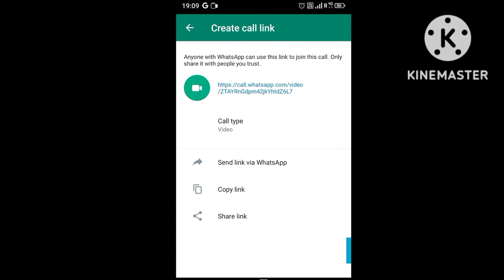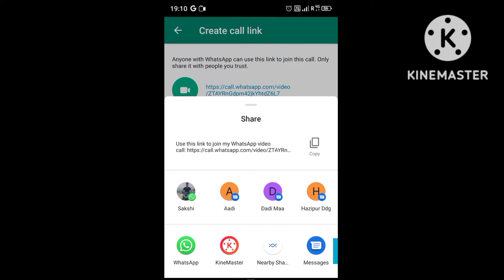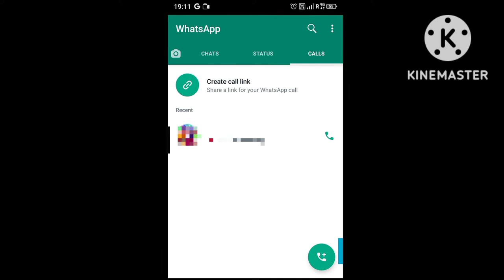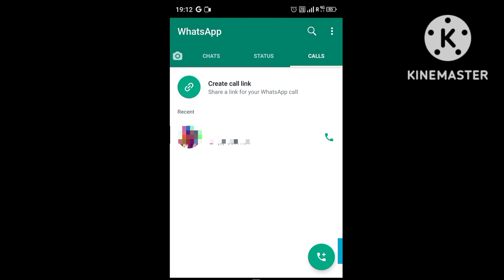WhatsApp Mein Create Call link kya hai // Create Call link Kaise hataye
Hello friends, in today's video we have told you step by step what is create call link on whatsapp and how to remove create call link for complete information, definitely watch the video till the last, hope you will like this video very much, if you like the video, then give the video a Please like and subscribe the channel and press the bell icon so that you can get notification of every upcoming video, if you have any question or suggestion, then you must tell us by commenting in the comment section, your suggestion is very important for us thank you.

most queries:-

👉create call link whatsapp
👉create call link whatsapp kaise hataye
👉create call link whatsapp kaise hataye delete
👉create call link whatsapp kya hota hai
👉create call link whatsapp mein kya hota hai
👉whatsapp mein create call link ka matlab kya hota hai
👉whatsapp mein create call link kya hai
👉whatsapp mein create call link
👉whatsapp me create call link kya hai
👉whatsapp me create call link kya h
👉whatsapp me create call link ka matlab kya hota hai
👉whatsapp create call link kya hai
👉whatsapp par create call link kya hai kaise hataye
👉whatsapp pe create call link kya hota hai kaise hataye
👉whatsapp pe create call link kya hota hai
👉whatsapp par create call link